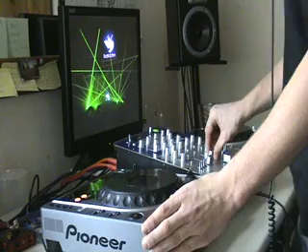PIONEER DJ'S "BPM BREAKOUT" TenMinmix - Vivida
As in the Title...Tracklist:
John O'Callaghan - Smokescreen (Sneijder Remix)
Bryan Kearney & Jamie Walker - We'll Never Die
Porter & Weston - The Tesla Effect
BT - Flaming June (Paul Van Dyk Remix)
Nick Sentience - Freefalling
John Askew - Chime
Three Drives - Greece 2000 (Running Man 2011 Recover)